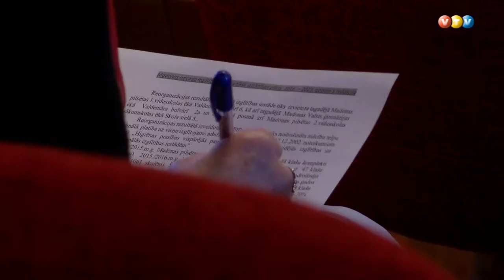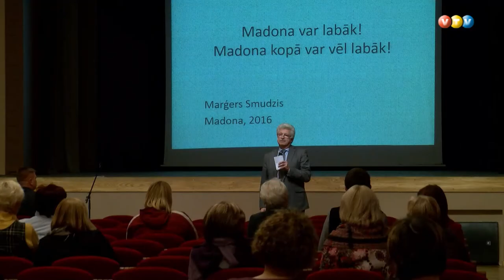Izglītības reformas plāna sabiedriskā apspriešana Madonā